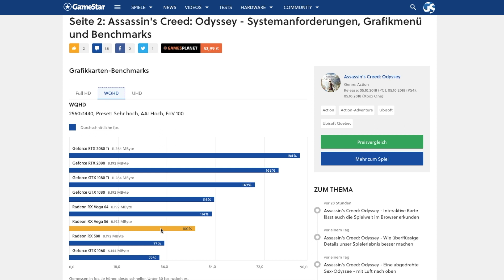Bugs, Grafikmenü & Benchmarks - Assassin's Creed: Odyssey im Technik-Check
Die Assassin's-Creed-Serie hat auf dem PC einen holprigen Weg hinter sich, mit dem im letzten Jahr veröffentlichten Origins präsentierte Ubisoft aber ein kaum von Bugs geplagtes Erlebnis. Der aktuelle Teil Assassin's Creed: Odyssey will sich diesem Trend anschließen.
Unser Hardware-Redakteur Christoph Liedtke stellt sich den Fragen von Dimitry Halley zum PC-Port von AC: Odyssey: Wie rund läuft es, wie schön sieht es aus und was brauchen Spieler, damit Odyssey auf dem PC flüssig läuft?
Wie bereits in unserem Technik Check zu AC: Odyssey verdeutlicht, läuft der neue Serienteil auf dem PC nahezu fehlerfrei, grobe Bugs sind uns nicht begegnet. Das liegt vermutlich auch zu einem großen Teil daran, dass die Entwickler die AnvilNext-2.0-Grafikengine im Vergleich zum Vorgänger nur leicht verändert haben. Unter anderem sieht das Wasser in AC: Odyssey nun realistischer aus.
Ein weiteres Highlight ist das umfangreiche Grafikmenü: Presets, Feintuning und Benchmarks gehören in Odyssey zum Alltag. So kann das Spiel gut an die eigene Hardware angepasst werden und das ist auch nötig, weil Odyssey mehr Leistung benötigt als Origins.
Der Hardwarehunger ist verglichen mit dem Vorgänger um 10 bis 20 Prozent gestiegen, die ohnehin sehr gute Optik hat sich jedoch nicht nennenswert verbessert. Auf den zweithöchsten Grafikeinstellungen (Preset: »Sehr hoch«) bedarf es für flüssige Bildraten in Full HD-Auflösung mindestens eine Grafikkarte mit 4 GByte Videospeicher, vorzugsweise eine AMD Radeon RX 580 oder Nvidia Geforce GTX 1060. Wer hingegen in WQHD flüssig spielen will, ist mit einer RX Vega 56 oder GTX 1070 gut beraten. In UHD-Auflösung steigt die Grafiklast stark an, eine GTX 1080 Ti wird fast zwingend notwendig.